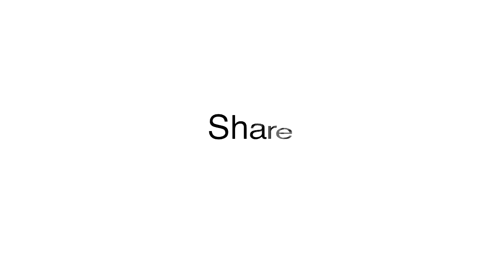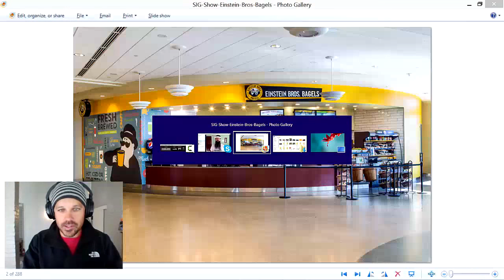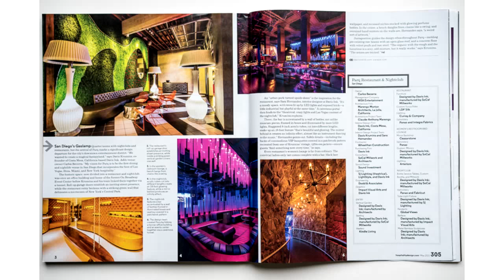SIC 45 - Hacking Your Photography with Mike Newton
- How "rockin' a beard" will help your commercial photography!

Share - The bearded Mike Newton from Hacking Photography.
Inspire - Colourful restaurant photograph, and how it was created.
Create - Tips to get you started with commercial photography.

Want to find out more about the lounge here's a super deal just for you to take a sneak peek.

Enjoy the Show & Share this post to spread the photo love.
Johny & Brent